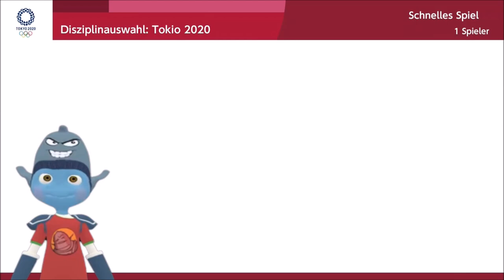Lauf dich warm Sonic! ⚡ MARIO & SONIC BEI DEN OLYMPISCHEN SPIELEN [ 01 ] ⚡👽 Kip Supernova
Sonic bei den Olympischen Spielen - Wir laufen uns erst mal warm.